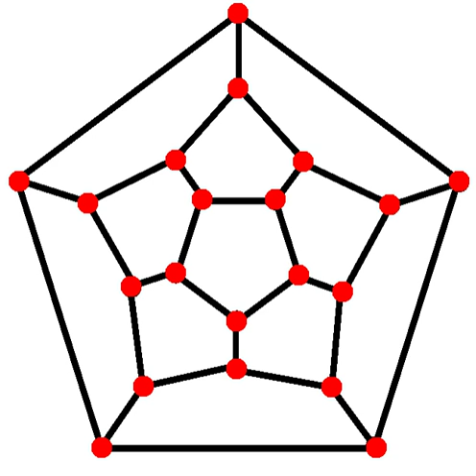Mapping (mathematics) | Wikipedia audio article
00:00:05 1 Maps as functions
00:00:11 2 Maps as morphisms
00:00:17 3 Other uses
00:00:20 3.1 In logic
00:00:26 3.2 In graph theory
00:00:31 3.3 In computer science

- Socrates

SUMMARY
In mathematics, the term mapping, sometimes shortened to map, is a relationship between mathematical objects or structures.
Maps may either be functions or morphisms, though the terms share some overlap. In the sense of a function, a map is often associated with some sort of structure, particularly a set constituting the codomain. Alternatively, a map may be described by a morphism in category theory, which generalizes the idea of a function. There are also a few, less common uses in logic and graph theory.